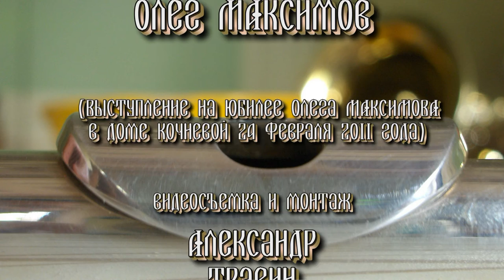Ночной экспресс. Соло на флейте - Владимир Клюковкин 3D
Исполняет Владимир Клюковкин
Аккомпанирует - Лауреат Международных конкурсов, гитарист виртуоз - Олег Максимов
(Выступление на юбилее Олега МАКСИМОВА в доме Кочневой 24 февраля 2011 года)
Видеосъемка и монтаж - Александр Травин
Санкт-Петербург, арТзаЛ
Performed by Vladimir Klyukovkin
Accompaniment - Laureate of international competitions, a virtuoso guitarist - Oleg Maximov
(Speech at the anniversary of Oleg MAKSIMOVA in the house Kochneva February 24, 2011)
Video and installation - Alexander Travin
St. Petersburg